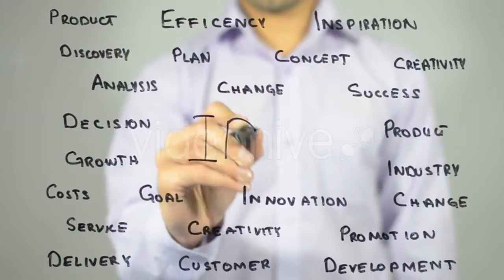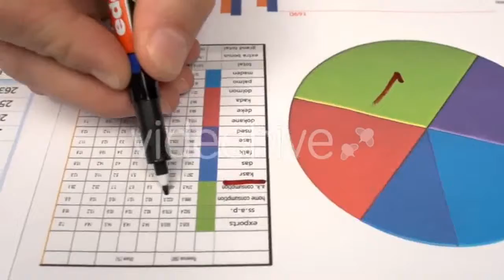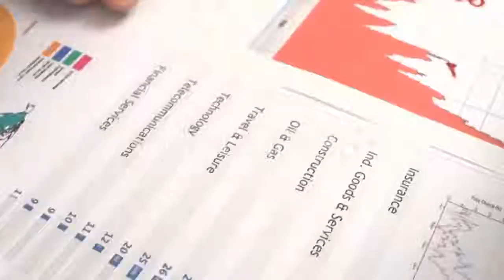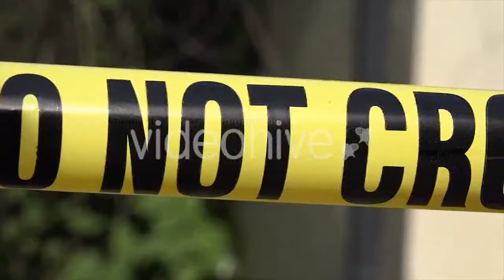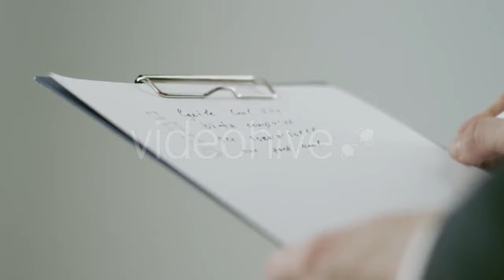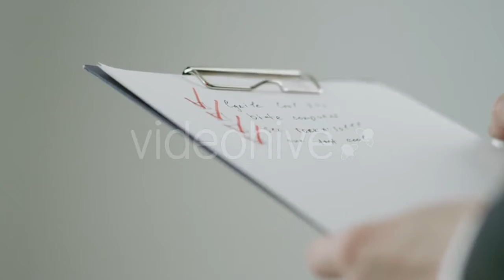Sunset - (city) | Stock Footage Mega Pack +40 items